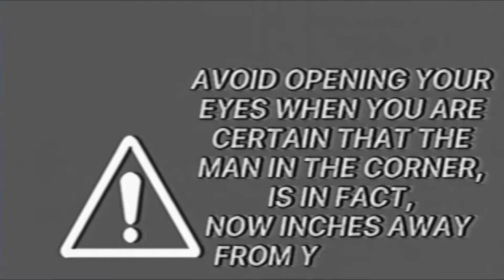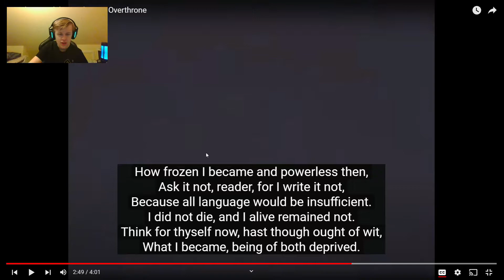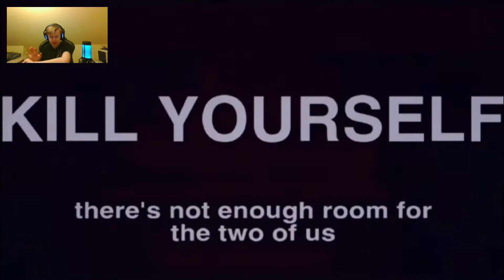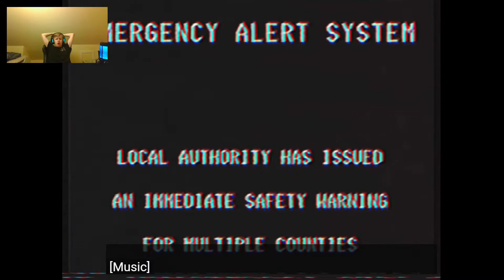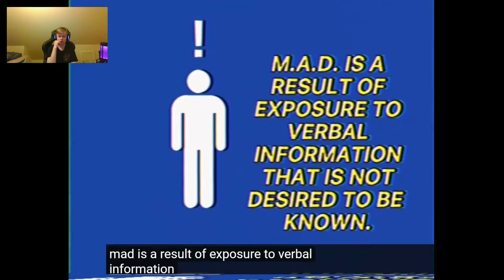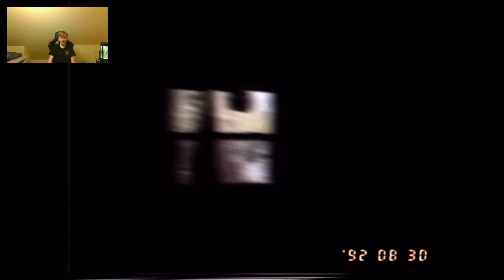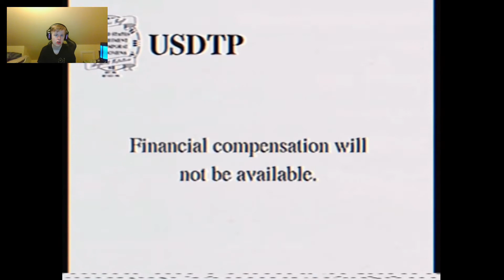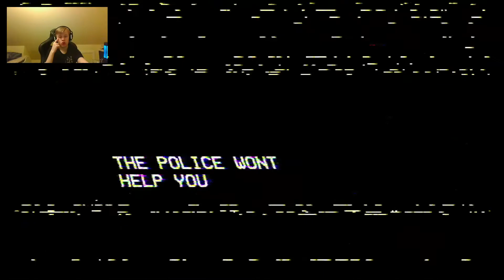THIS IS GENUINELY TERRIFYING! | The Mandela Catalogue (REACTION) + Maple County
In this video I'll be reacting to what's probably the scariest videos on YouTube.
The Mandela Catalogue is absolutely terrifying. I've never seen anything like it before. I definitely recommend that you check it out yourself, because it's definitely a crazy experience.